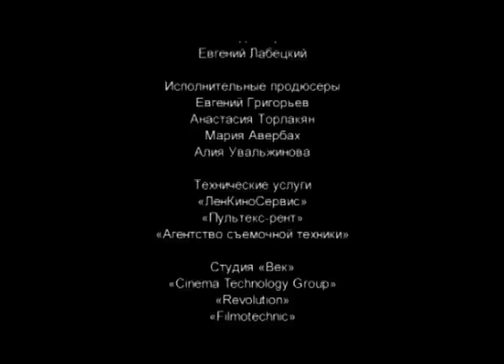Золото Трои. 1 серия. Фантастический Фильм. Приключения Star Media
Увлекательный приключенческий фильм «Золото Трои» рассказывает историю великого археологического открытия, на весь мир прославившего русского миллионера немецкого происхождения Генриха Шлимана. У вас есть прекрасная возможность прямо сейчас начать смотреть онлайн этот великолепный фильм в нашем интернет-кинотеатре. Генрих Шлиман был человеком удивительной судьбы, невероятно разносторонним и потрясающе талантливым. Странно, что существует так мало фильмов, посвященных этому выдающемуся человеку. К счастью, один из таких фильмов был снят в нашей стране — каждый, кто читает эти строки, непременно должен посмотреть его. Поверьте, вы не пожалеете. Хорошо образованный, разносторонне развитый Шлиман с детства интересовался древней историей. Особенно его завораживала «Илиада» Гомера. В то время исследователи считали Трою, описанную великим древнегреческим поэтом, вымышленным городом. Шлиман же доказал всему миру, что это заблуждение и что город был. Вместе со своей семьей и верными помощниками, невзирая на скептические настроения профессиональных археологов, Шлиман выехал на раскопки, которые в конце концов увенчались сенсационным успехом.

Кладоискатели попадают в плен к пиратам и становятся непосредственными участниками событий той эпохи. Но теперь задачей друзей является не только поиск золота, но и поиск дороги обратно — в свое время. Кто и зачем отправил их в прошлое?